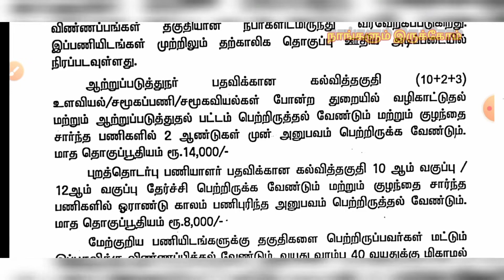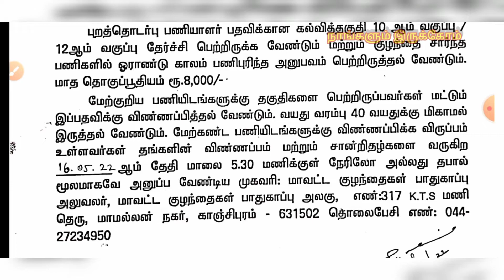kanchipuram district govt job vacancy 2022 | child protection office jobs | tn govt jobs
kanchipuram district govt job vacancy 2022 | child protection office jobs | tn govt jobs2022 | tn jobs |
நாங்களும் இருக்கோம்